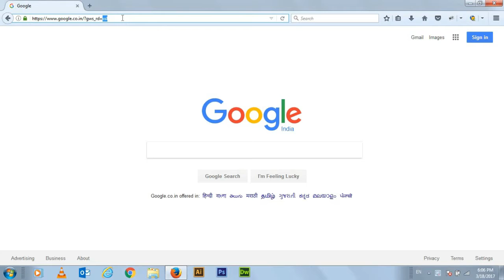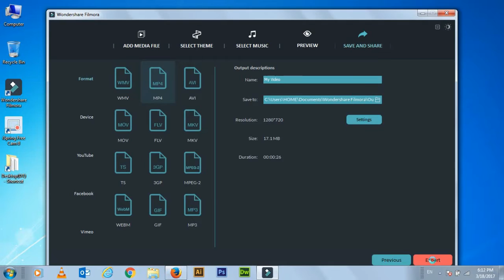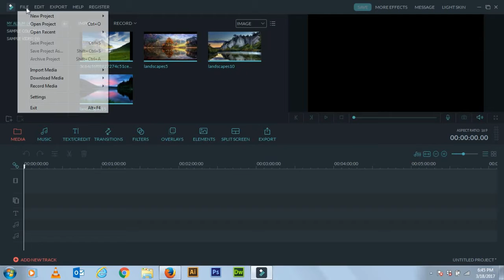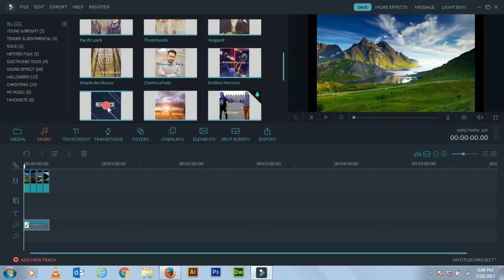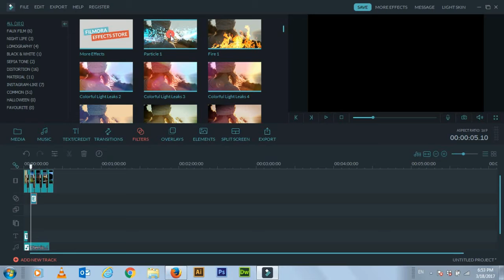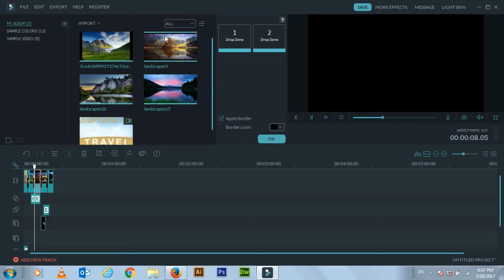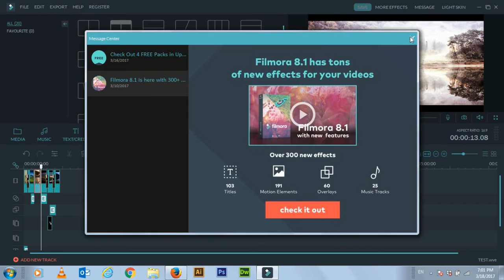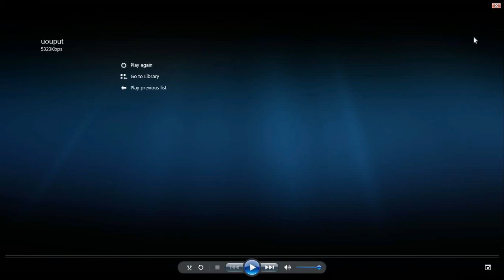How to Edit Videos in Filmora || Kalamata Info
Kalamata Info is a fully education web designing, graphic designing, advertising and multimedia releated channel. kalamata Info will provide complete tutorials about web designing, graphic designing, video editing, html with css, computer technology and fully educational tutorials about all...